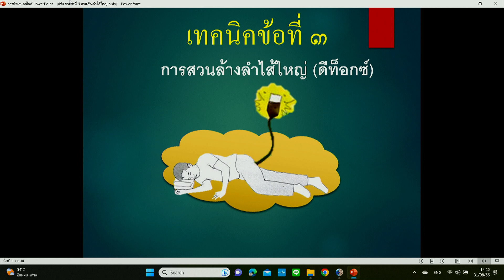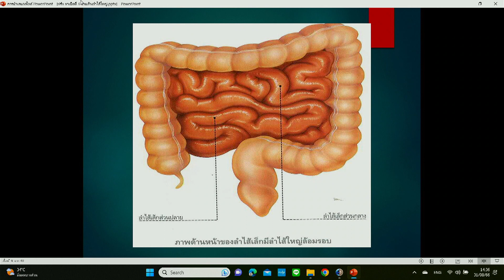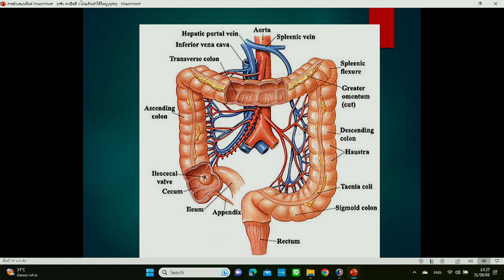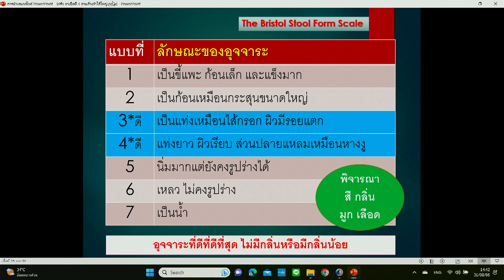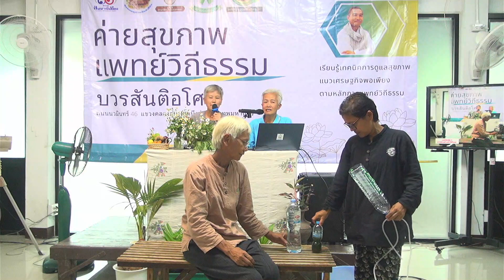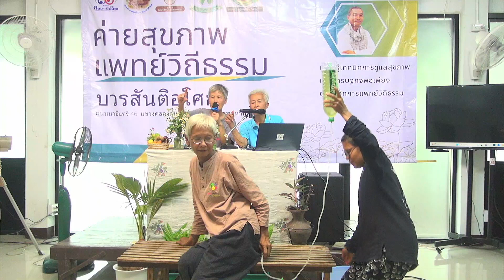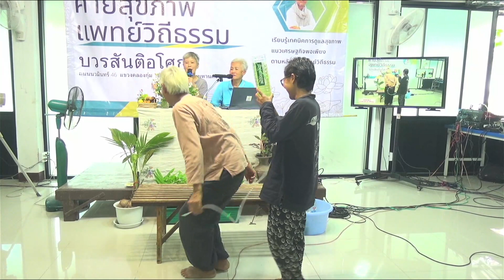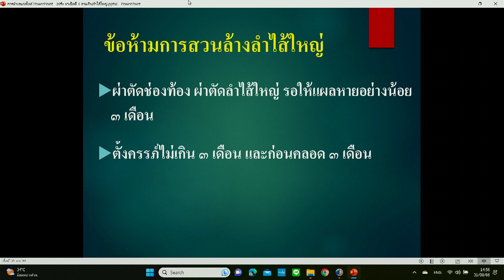660831 9 สาธิตยาเม็ดที่ ๓ การสวนล้างลำไส้ใหญ่